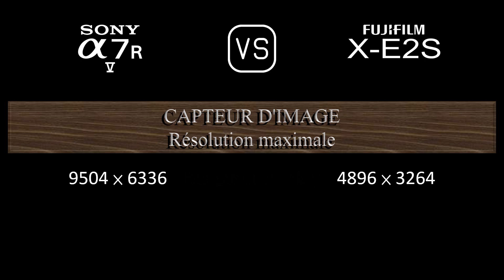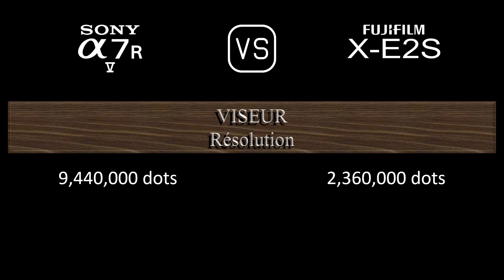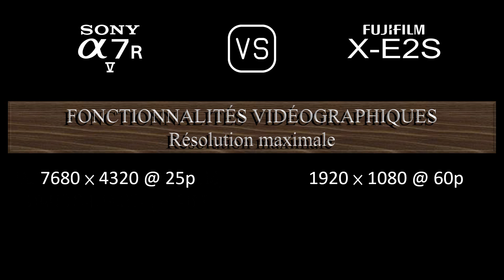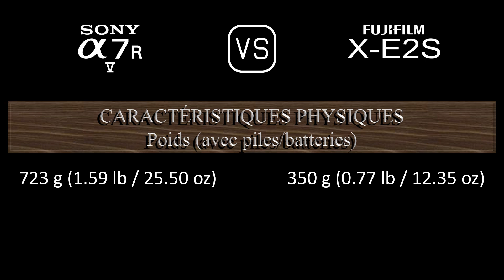Sony A7R V vs. Fujifilm X-E2S: Une Comparaison de Caractéristiques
Cette vidéo fournit un aperçu des fonctionnalités du Sony A7R V et du Fujifilm X-E2S dans une comparaison de caractéristiques (comparison of specifications).

00:24 LANCEMENT
00:32 BOÎTIER
00:41 CAPTEUR D'IMAGE
01:05 IMAGE
01:21 OPTIQUE ET MISE AU POINT
01:50 ÉCRAN
02:10 VISEUR
02:26 FONCTIONNALITÉS PHOTOGRAPHIQUES
03:27 FONCTIONNALITÉS VIDÉOGRAPHIQUES
03:43 STOCKAGE
03:47 CONNECTIVITÉ
04:16 CARACTÉRISTIQUES PHYSIQUES
04:36 AUTRES CARACTÉRISTIQUES